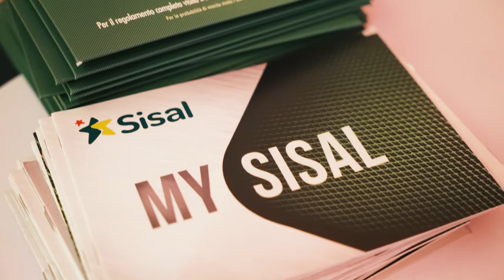Sisal Wincity Catania - Alessandra Ierse - 28 maggio 2019